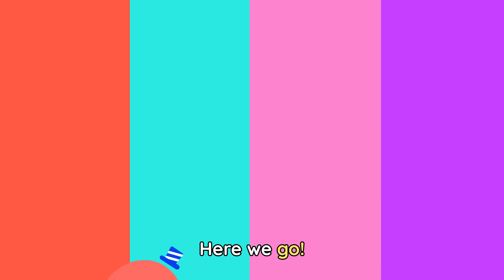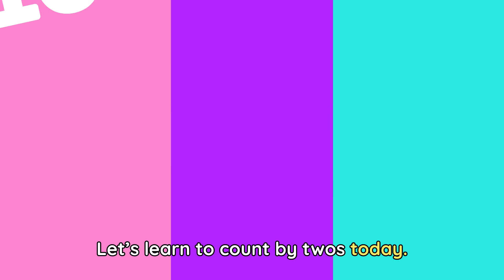COUNTING BY 2s CHANT 2️⃣🎶 Skip Counting Song | Lingokids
| Lingokids Songs Playlist ➽ | Get the Lingokids app and start the Playlearning™ adventure! (iOS & Android) ➽

2, 4, 6, 8, do you think that math is great? This song teaches kids about counting by 2s. Music can make anything fun, especially math problems! Turn up the music, dance around, and see what your child can count by 2s.

Lingokids "Counting by 2s" Chant Song Lyrics:
Today we’re going to learn to count by twos.
You just need to repeat after me.

2 4 6 8
Let’s learn to count by twos today.
10 12 14
We skip the number in between.
16 18 20
Wow! You’re pretty rocking.
Let’s do it again while hopping!

2 4 6 8
10 12 14
16 18 20
Wow! I love your rapping.
Let’s do it again while clapping.

2 4 6 8
10 12 14
16 18 20
You’re a counting champion.
Let’s do it again while dancing!

2 4 6 8
10 12 14
16 18 20
I think you’ve got this mastered!
Just one more time, much faster!

In this Skip Counting Song for Kids:
00:00 Lingokids intro
00:02 Today we’re going to learn to count by twos.
00:32 Let’s do it again while hopping!
00:55 Let’s do it again while clapping.
01:20 Let’s do it again while dancing!
01:44 Just one more time, much faster!
02:04 More songs, activities, and podcasts on our Youtube Channels
02:12 The full interactive adventure in the Lingokids app